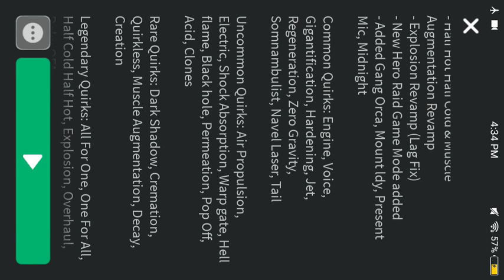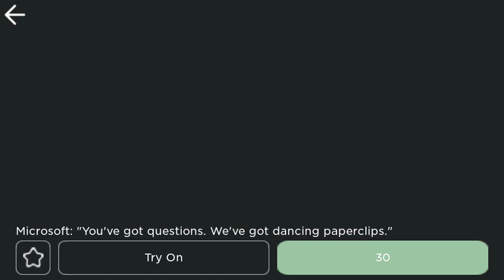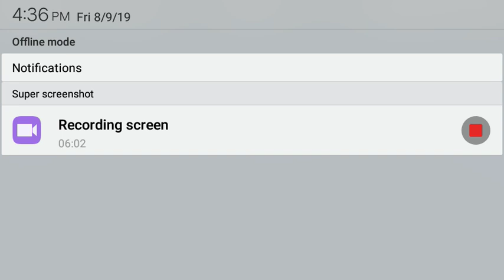Part 8 - boku no Roblox adventures